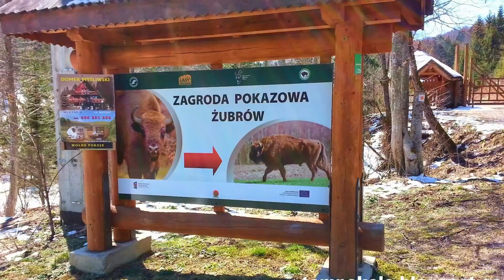Bieszczady, Tarnica, Smerek, zagroda żubrów - część I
Malownicze połoniny, bogata fauna i flora, tego doświadczyliśmy wchodząc na Tarnicę i Smerek i choć Bieszczady dzisiaj nie są tak dzikie jak to miało miejsce w przeszłości to i tak piękne i klimatyczne widoki są warte odwiedzenia tych miejsc.
muzyka: SDM wykonanie - Piotr Zapart